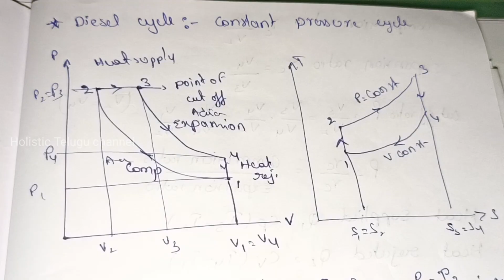Diesel Cycle derivation with pv ts diagrams ll Diesel cycle formulae ll Air Standard cycles ll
Hi everyone

Other subjects are :
Automobile Engineering
Engineering Drawing
Computer Aided Manufacturing
DMM - 1
Operation Research
Finite Element Methods
Heat Transfer
Engineering Mechanics
Engineering Materials
Refrigeration &Air conditioning
Physics
Soil Mechanics
Engineering mathematics